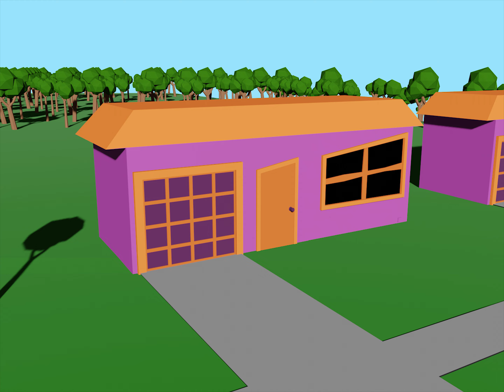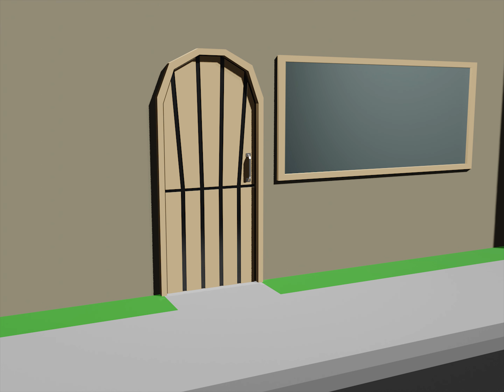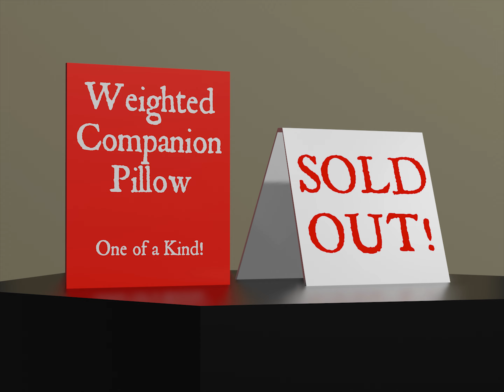THE GREATEST SONG ABOUT A PILLOW EVER MADE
heeheehee

lyrics:
all by myself, all by myself
don't need nobody else, I'm fine by myself
but when alone at night, I will scream, I will cry, all into my pillows
all my truths, all my lies, all my dreams I supply only to my pillows
between two is my head
one between my legs
weigh me down as I sleep, so when lost in my dreams I don't float away
wake me up from my sleep, hard to leave, luckily in my bed you'll stay

though I love my pillow
something better has come along
to sleep with, to cherish
with some weight to hold me down

though I've moved on
our love lives on in my stupid memory

all by myself, still by myself
but the pillow I love now has a face
yes, the pillow I love is an upgrade
close my eyes, in my mind, hold the love of my life, the one that got away
waking up, she is still next to me, fleetingly as she leaves again
she leaves me over and over again each morning

someone better has come along
with some weight to hold 'em down
our love lives on
in my stupid
in my stupid
memory and in my dreams